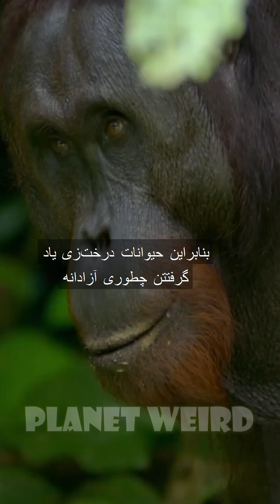lizard 1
🌍 **"Planet Weird" Documentary Summary | Strangest Natural Phenomena!**

- Brief scientific explanations
- Stunning clips from the original documentary

🌍 **خلاصه مستند "سرزمین عجیب و غریب" (Planet Weird) | عجیب‌ترین رازهای طبیعت!**  این ویدئو صرفاً با هدف **معرفی و تحلیل** مستند اصلی ساخته شده است. تمام حقوق متعلق به سازندگان اصلی «Planet Weird» است. در صورت اعتراض صاحب اثر، ویدئو فوراً حذف خواهد شد.
- تحلیل علمی مختصر درباره هر پدیده
- تصاویر خیره‌کننده از مستند اصلی
💬 **به نظر شما عجیب‌ترین پدیده طبیعت چیست؟** در کامنت‌ها بنویسید!